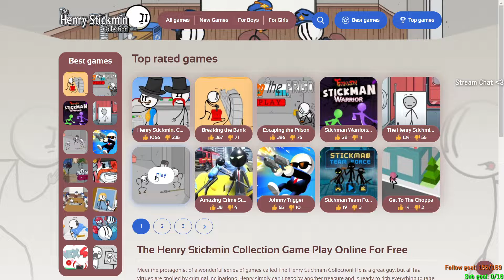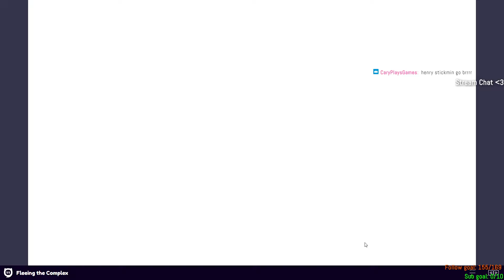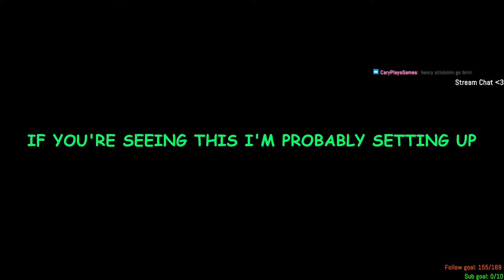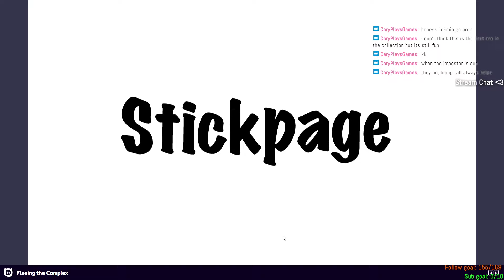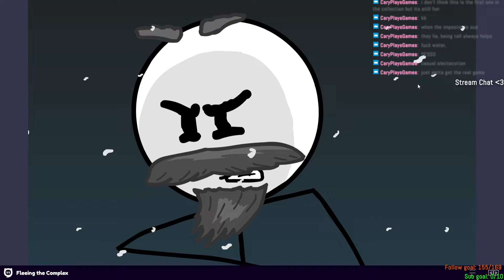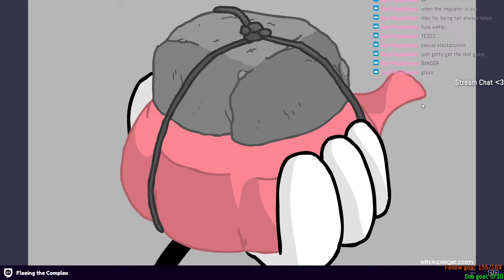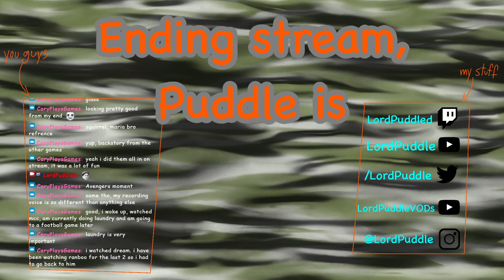The iconic Henry Stickmin saga for the first time [VOD]